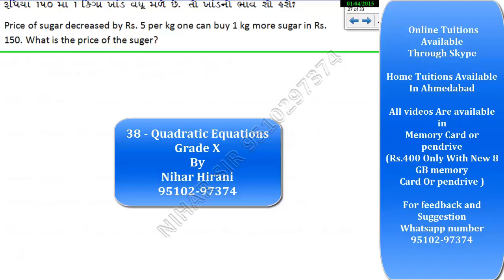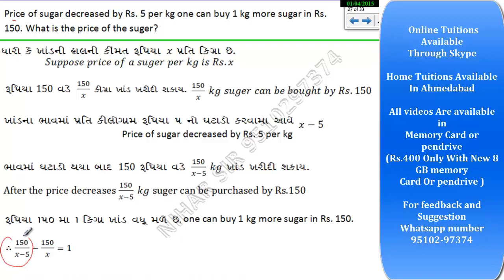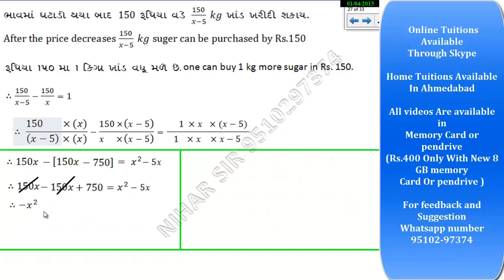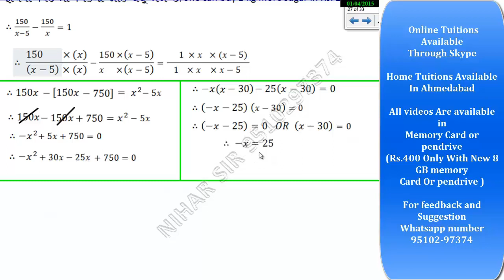Price of sugar decreased by Rs. 5 per kg one can buy 1 kg more sugar in Rs. 150.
Price of sugar decreased by Rs. 5 per kg one can buy 1 kg more sugar in Rs. 150. What is the price of the suger?